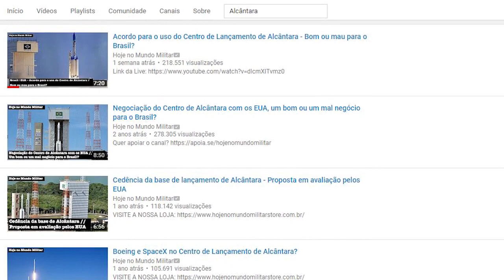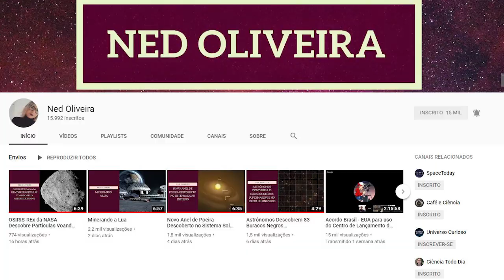Acordo de Salvaguarda Tecnológica de Alcântara – O que é isso?